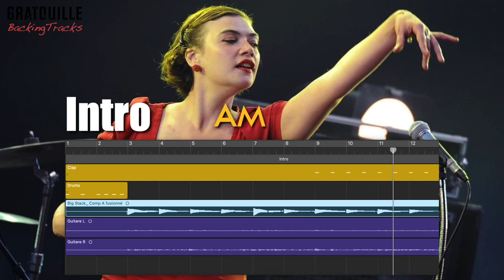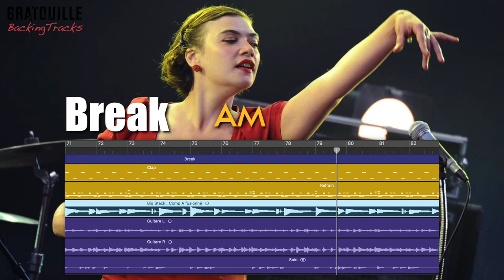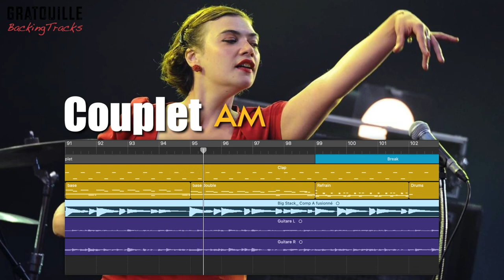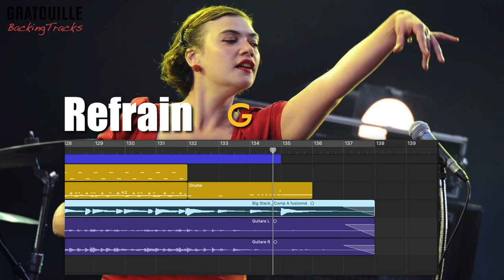Moriarty - Jimmy (backingtrack)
Pour une fois, la backingtrack de Jimmy de Moriarty arrive avant le cours !!! Mais ça ne serait tarder ;-) A bientôt avec le cours :-) !